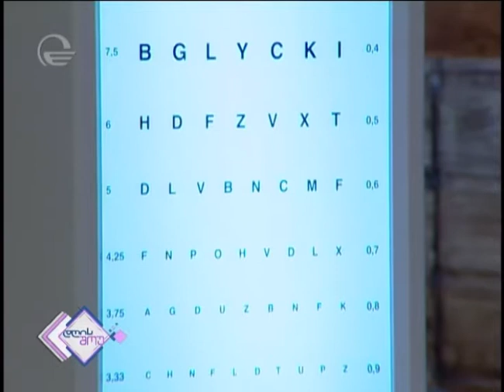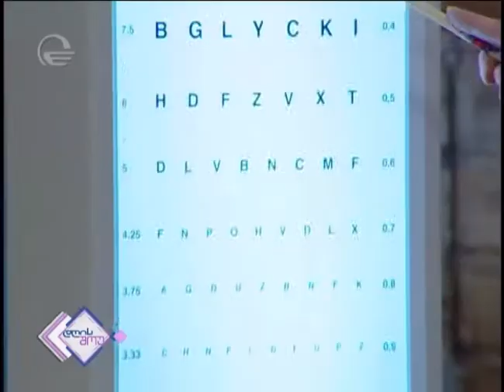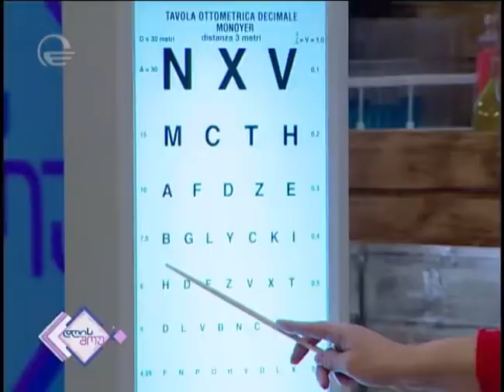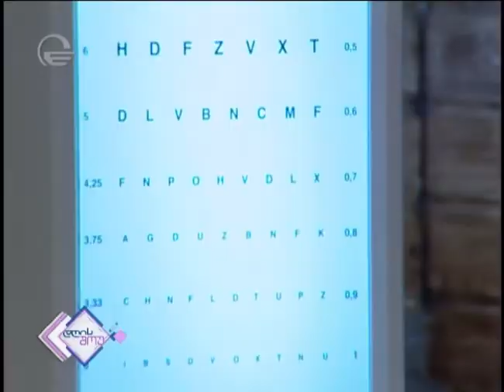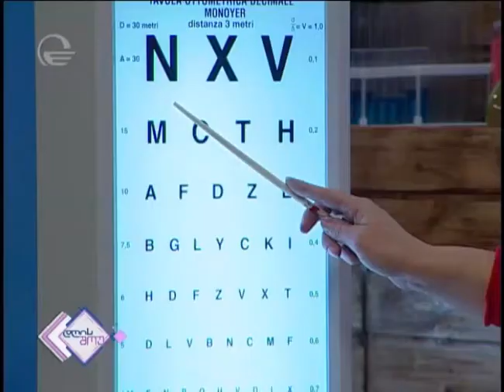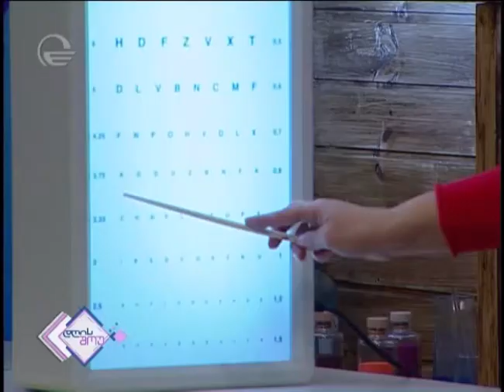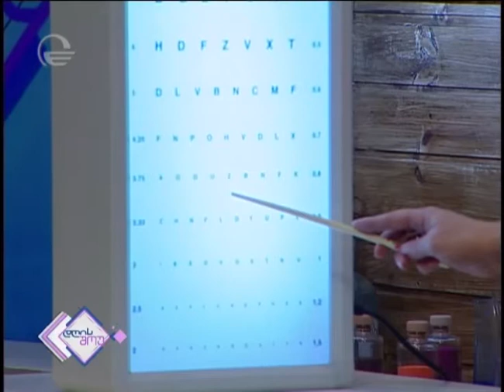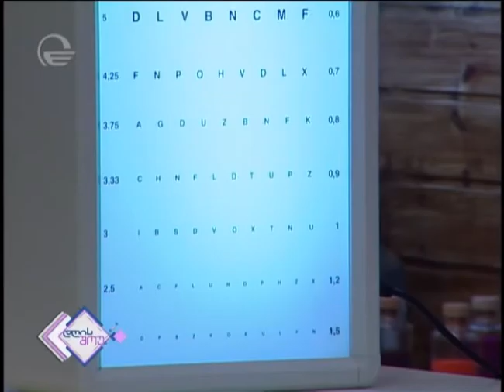ევექსის რუბრიკა იმედის დღის შოუში, გადაცემა #8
როგორ აღვიდგინოთ შესუსტებული მხედველობა?
თანამედროვე დიაგნოსტიკისა და მკურნალობის რა საშუალებები არსებობს "სამედიცინო კორპორაცია ევექსის" ამბულატორიულ ქსელში. უყურეთ იმედის "დღის შოუში" სამედიცინო კორპორაცია „ევექსის“ ოფთალმოლოგ ხათუნა ფარსენაძეს, რომელიც პაციენტებს გლდანის ახლად გახსნილ ამბულატორიულ ცენტრში იღებს.